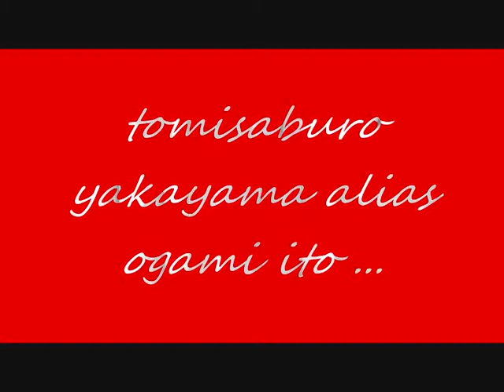the vision lone wolf and cub 2010 mix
honor to tomisaburo yakayama  the best actor 1970 chambara movie  rest in peace